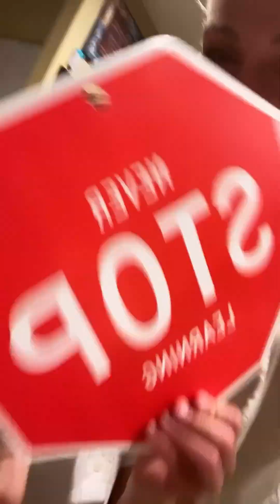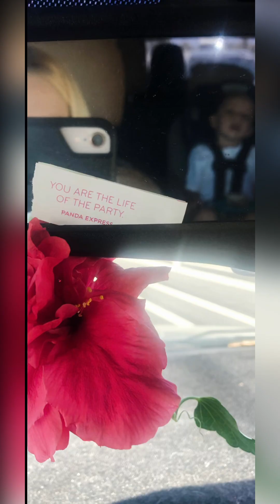Getting ready with Me 3/23